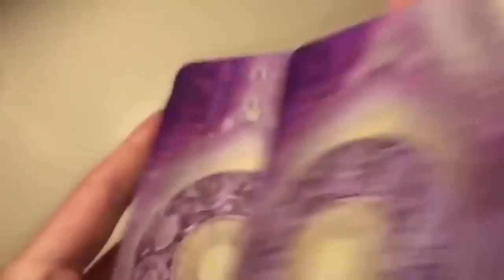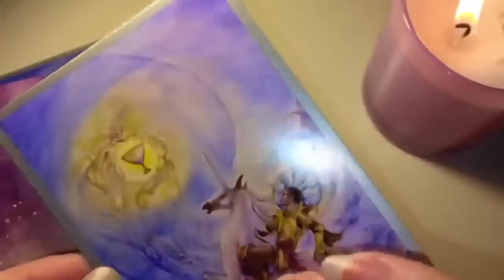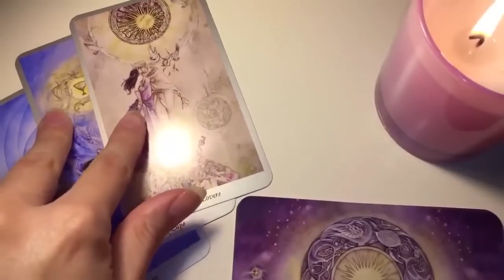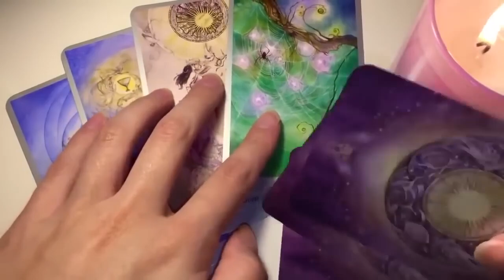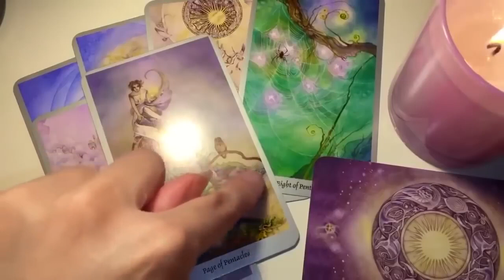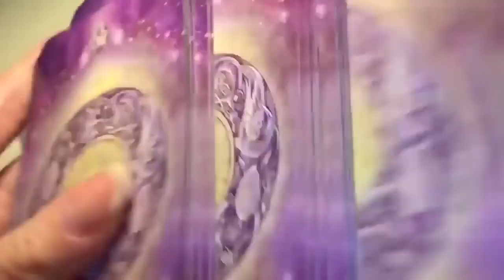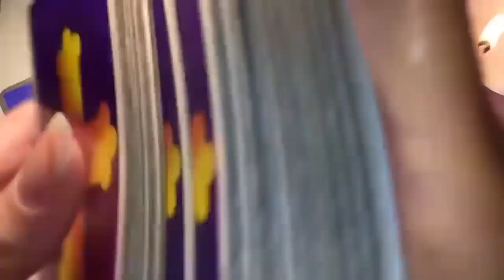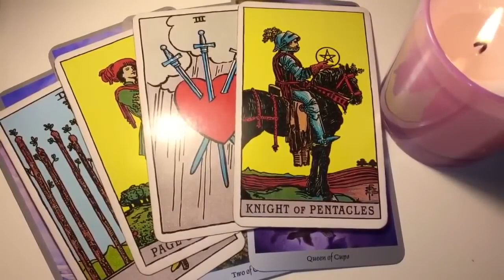SCORPIO! A BIG REVEAL IS COMING FROM YOUR SECRET ADMIRER!! 😍🔥OCTOBER 2024 TAROT